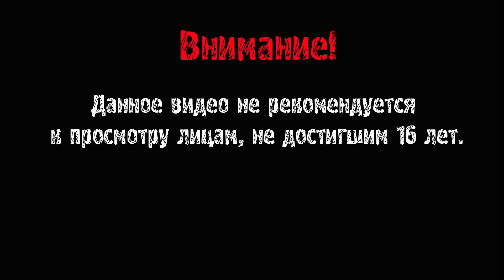Amnesia: A Machine for Pigs ► ХИТРЫЙ ДИВЕРСАНТ ► #2